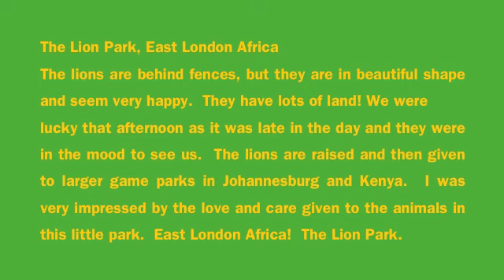Lion Park in East London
Amy Abler on Pacific Princess